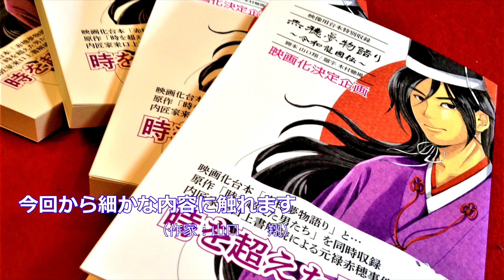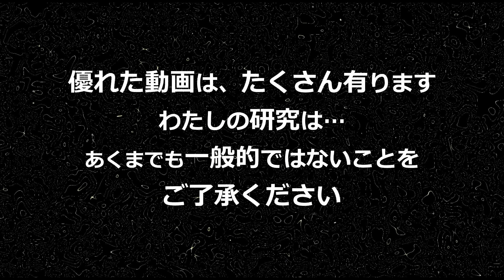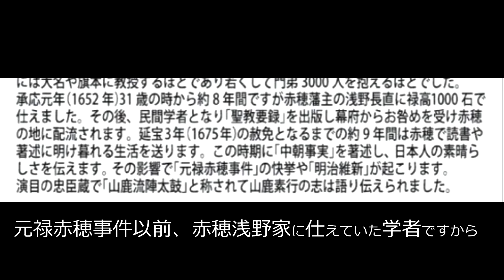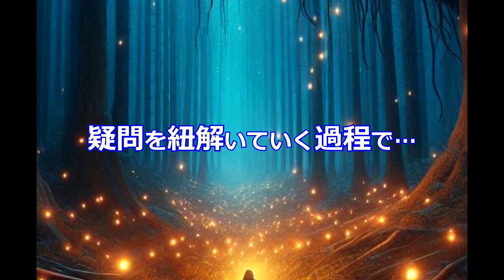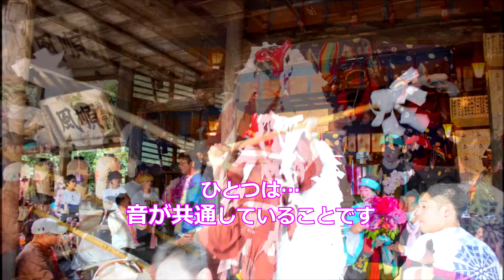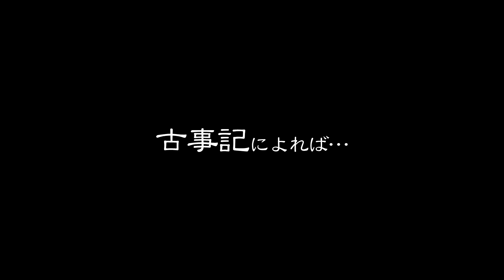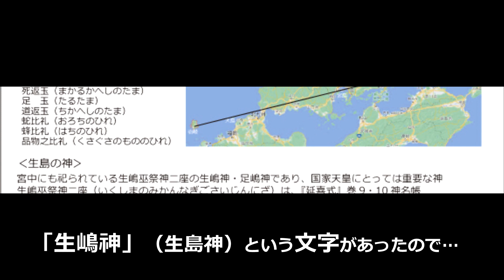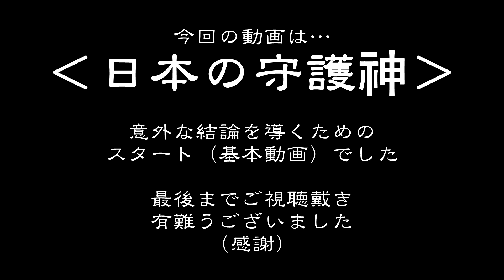【第１回】日本国の守護神（國土の神）☆基礎編【神代は終わらない】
【第１回】神代は終わらない
「日本国の守護神（國土の神）」
～基礎編～

今回は、手始めに、昨年の講座の資料を用いて話しのキッカケとします。「神代は終わらない」シリーズですから気長にお聴きください。前回のプロローグでも言いましたが、一般的な内容を学びたい方は、他の優れた方の動画をご覧ください。優れた動画は、たくさん有ります。わたしの研究は、あくまでも一般的ではないことをご了承ください（作家：山口翔）

☆作家_山口翔
映画『赤穂夢物語り』
原作、脚本、総合プロデュース（総指揮）を手掛ける